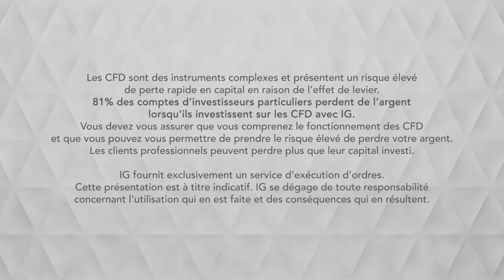Bourse - Le DAX profite du ZEW mais la prudence technique domine - IG 20.03.2019